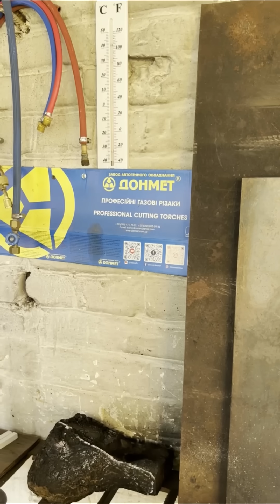Як запалити пальник cерії "Micro" «ДОНМЕТ» 206 Jeweller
Як запалити пальник
 cерії "Micro"
 «ДОНМЕТ» 206 Jeweller.
Ідеальний пальник для ювелірних та зубопротезних робіт, різних ремесел, моделювання, ремонту, виробництва електронних компонентів тощо.
Може використовуватися для точних робіт з паяння м’якими і твердими припоями, для мікропаяння, зварювання, точкового нагрівання, плавення і подібних робіт.
Пальник працює на горючих газах – пропан, метан, ацетилен і MAPP у змішуванні з киснем, а також на гримучому газі (водень+кисень).

Виготовляємо :
✅ редуктори газові
✅ різаки
✅ пальники
✅ клапана зворотні та вогнеперешкодні
✅ вентилі, рампи, пости
✅ медичне кисневе обладнання
✅ пивне обладнання

Завод ДОНМЕТ
Телефони Заводу ДОНМЕТ:
Cервісний центр заводу “ДОНМЕТ” м.Київ
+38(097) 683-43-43